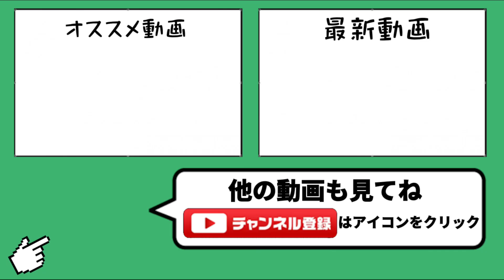【死ぬ】絶望を何度も乗り越えつよP更新【城ドラ】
現在MAXで居て、新たに申請も来ている為新しく追加出来ませんが、最終ログイン７日前になったフレンドは削除して新しく申請して頂いた方を追加して行く予定です。